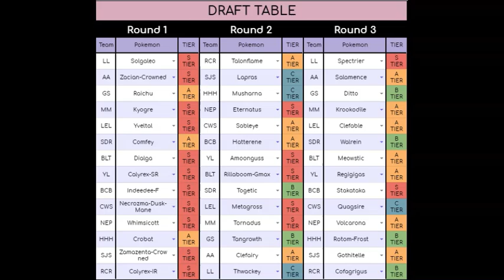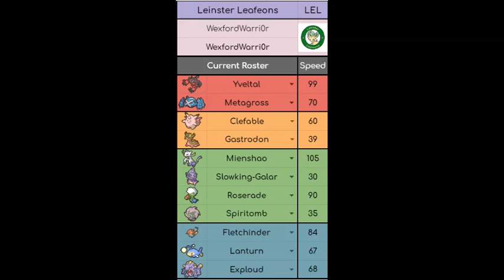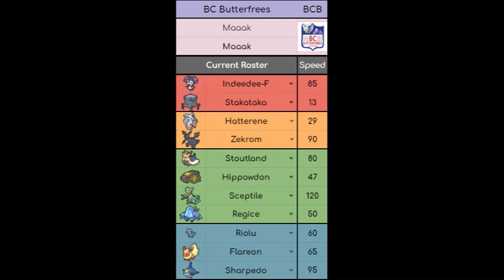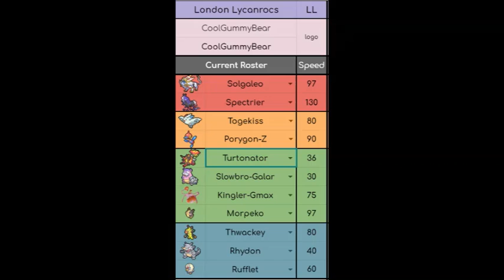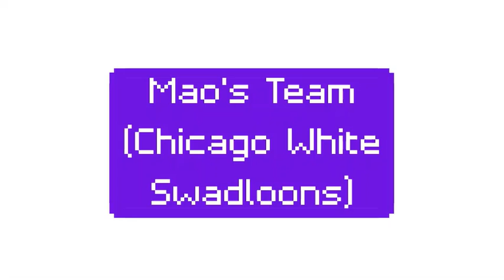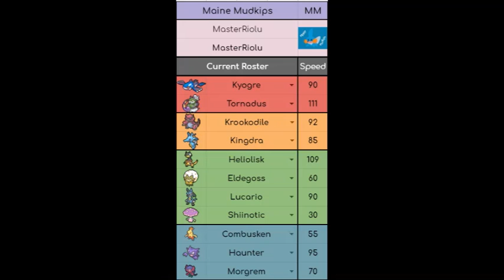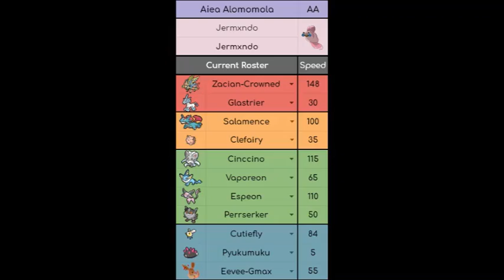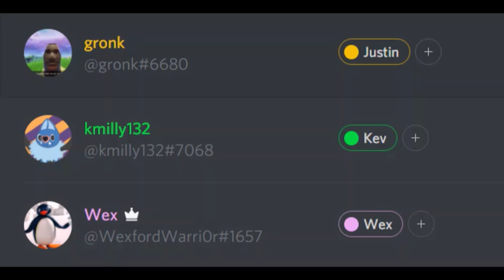The NDA Podcast || Episode 3 || Pokemon VGC Podcast || w/ Wex, Justin and Kev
A Pokémon podcast ran by a few friends, who just so happen to play draft league Pokémon together!
Please leave a like, leave your thoughts in the comments section, and if you want, click the subscribe button, its free, it helps out the channel to grow, and you can always unsub later!
This podcast focuses on the National Doubles Association, a VGC-style draft league, its participants, and VGC as a whole.
In this episode, we go through the draft of the NDA and give our thoughts on the teams!
We appreciate you guys so much for listening!
~Wex o/